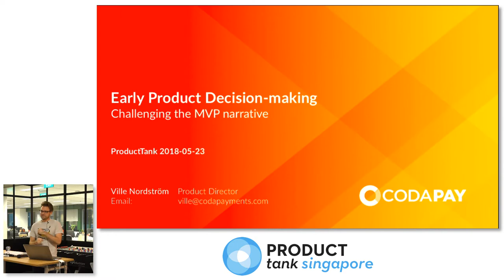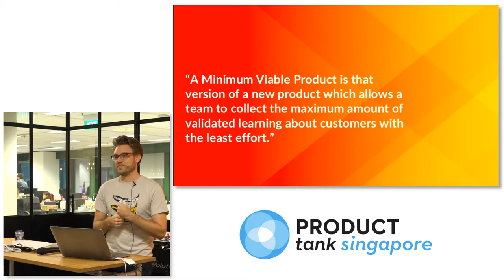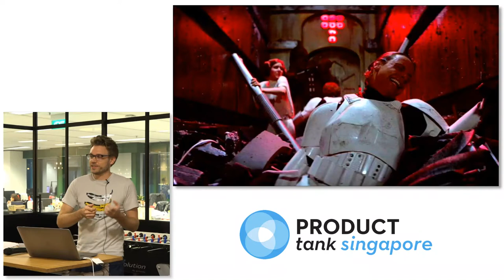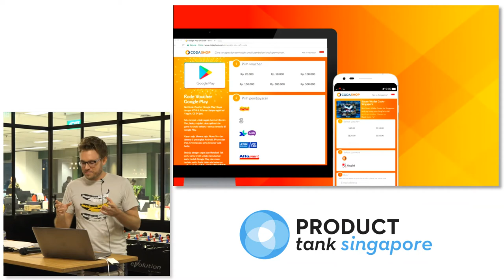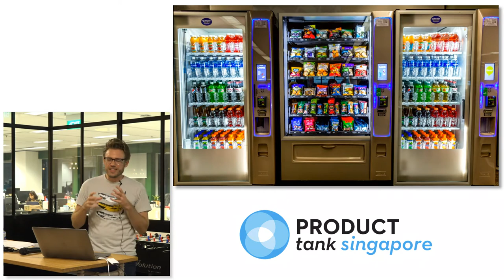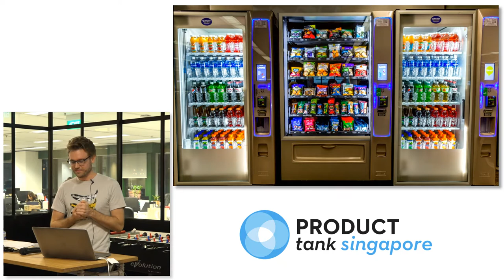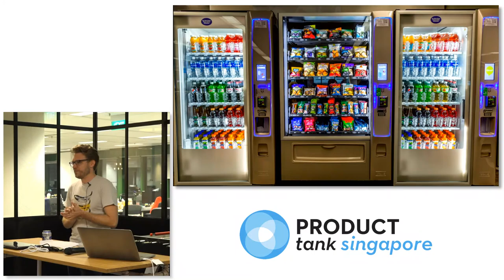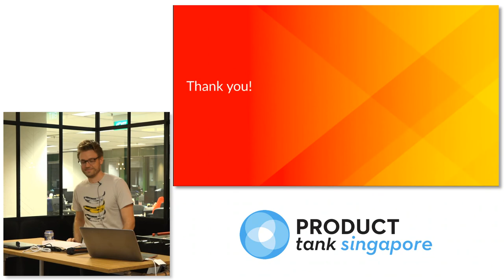Early product decisions, or knowing when to try a wrong turn - Case Codashop - ProductTank Singapore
Speaker: Ville Nordström from Coda Payments

Ville is a seasoned product grunt, currently with Coda Payments in Singapore, making it easier for people in SEA to conveniently spend their money online. May be partially accountable for past product woes at Zalora and Accenture Finland.

Recorded by: Dona Banerjee & Michael Cheng